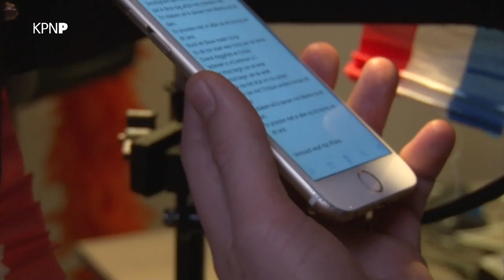KPN P - trailer | KPN Presteert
KPN PRESENTEERT

KPN Presenteert brengt je gratis nieuwe Nederlandse kwaliteitsseries en programma's van eigen bodem rondom muziek en sport. Deze kan je kijken waar en wanneer je maar wilt. Hierbij werken we samen met bekende partners zoals Voetbal International, Endemol en VICE. We gaan voor je op zoek naar mooie sportverhalen en laten je het verhaal achter de muziek ontdekken.

Je kijkt de programma’s van KPN Presenteert gratis via Interactieve TV van KPN of met een KPN ID.